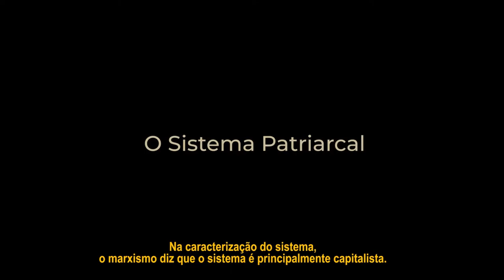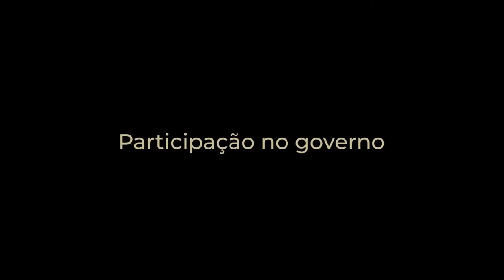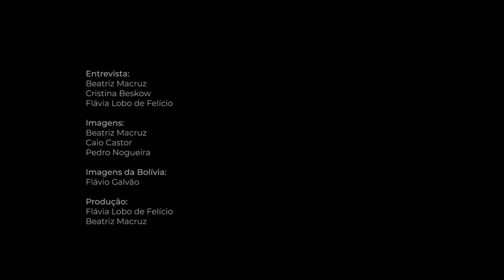JULIETA PAREDES E O FEMINISMO COMUNITÁRIO NA BOLÍVIA